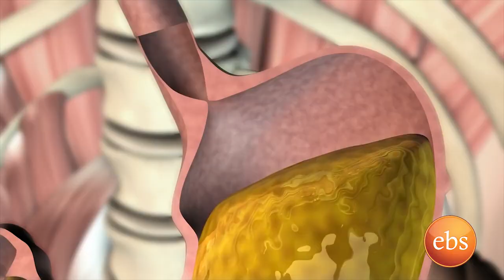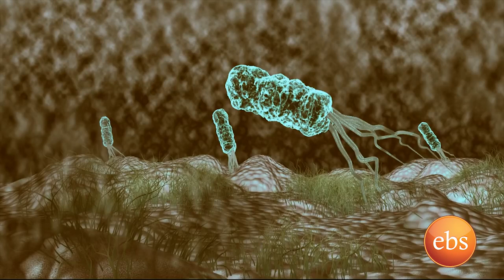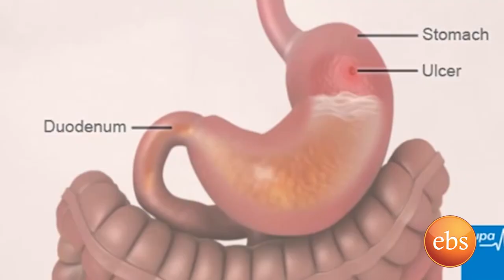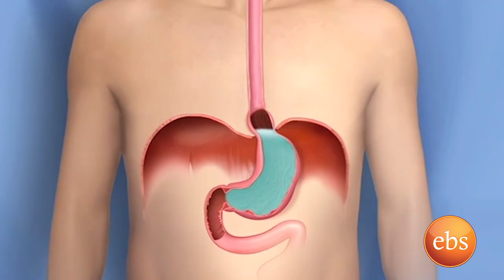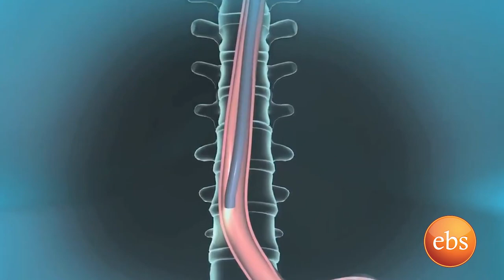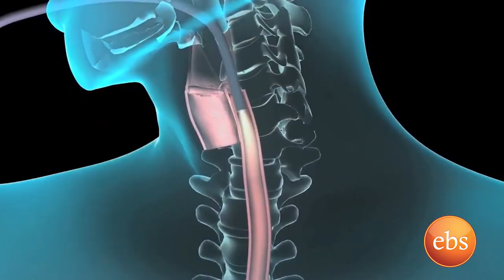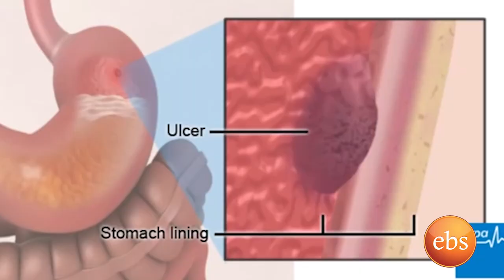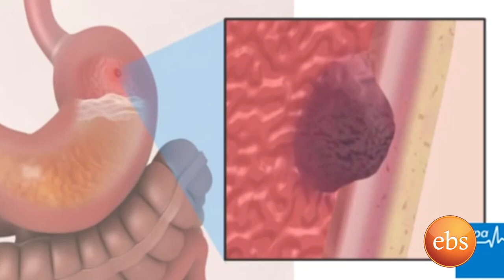ስለ ጨጓራ ህመም በስለ ጤናዎ ከእሁድን በኢቢኤስ /Sunday With EBS SeleTenawo About Heartburn, Acid Reflux,G.E.R.D